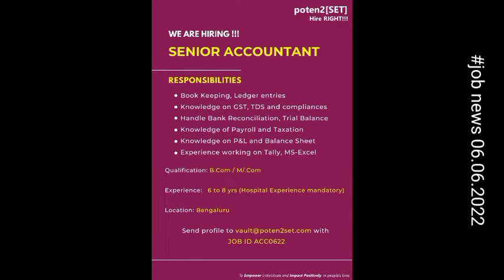jobnews06.06.2022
please forward this message to your friends and relatives and group members